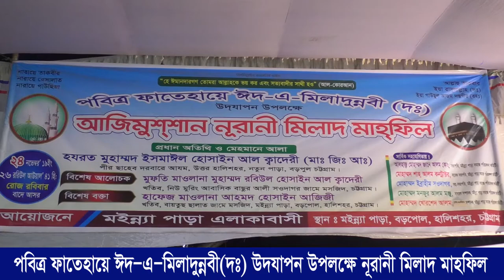পবিত্র ফাতেহায়ে ঈদ এ মিলাদুন্নবী(দঃ) উদযাপন উপলক্ষে নূরানী মিলাদ মাহফিল